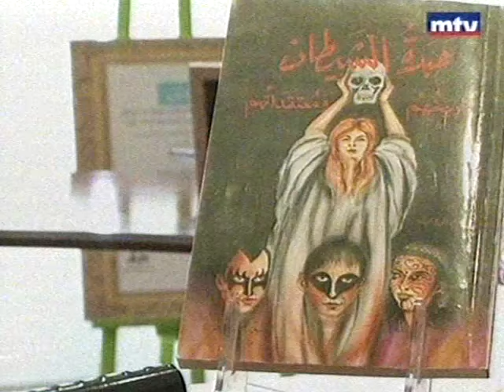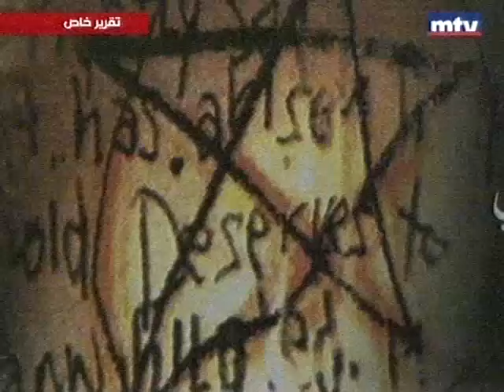عبدة الشيطان في لبنان